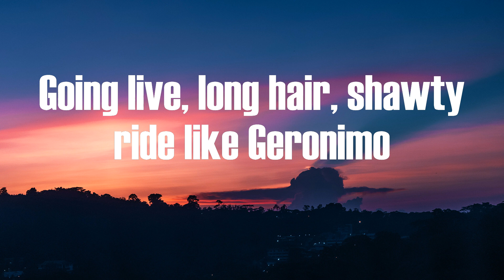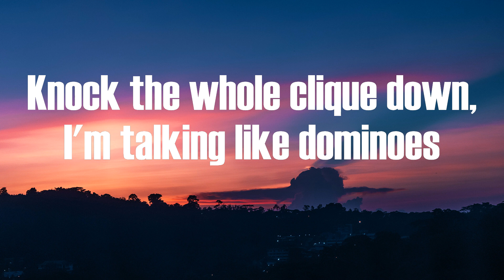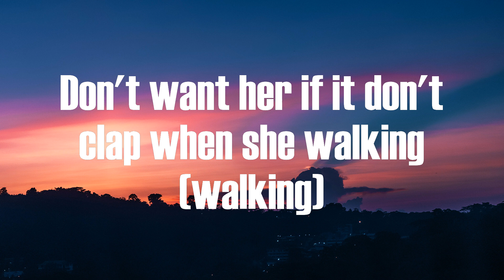Kevin Gates - Thinking with My Dick (Lyrics) | I'm just thinking with my dick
Thinking with My Dick Kevin Gates

Kevin Gates "Thinking with My Dick" Lyrics:
Got money (got money), retarded
Don't want her if it don't clap when she walking (walking)
My shit dumb (shit dumb)
I'm just thinking with my dick
Skip the line, on my mind, VIP going mad (mad)
Bands make her dance with a bag full of Xans
Got my Vans in advance, acting bad on them tabs
Pants cost a grand, put that ass in my hands
Duffel bag full of cash, she a model? I'ma get her
Seen 'em now, she stop, popped, and squat by the zipper (zipper)
Thinking out loud, my dick plot, tryna kill her (kill her)
Help her, somebody, the bitch wiped on the liquor
Going live, long hair, shawty ride like Geronimo
Say I got the gas, we ain't talkin' 'bout Conoco
Knock the whole clique down, I'm talking like dominoes
One hit wonder, when we finish, adios
If I saw that bitch again, I probably won't even speak (never)
Gettin' trippy with your girl and her girlfriend (girlfriend)
Bet you never even knew she was a lesbian (lesbian)
Man, that girl swallow nut like an elephant (elephant)
First they swallow all my children
Then I kick them bitches out (kick them bitches out)